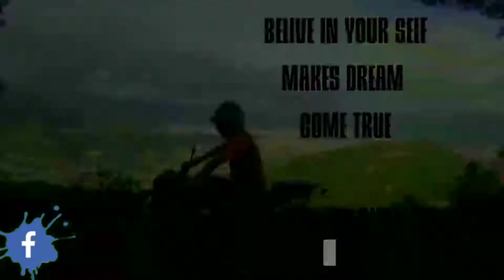Vape lover lady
KALO BIRALOLE BATO KATYOO

lhasso everyone ...this is me your
chyangba

stay safe
stay healthy

DO CHECKIT OUT MY PRIVIOUS VIDEO

INSTAGRAM CHYANGBA 1998